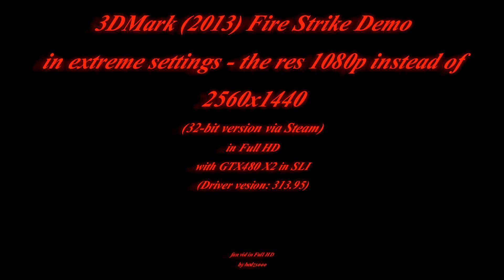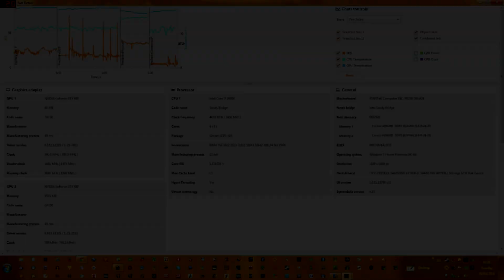3DMark (2013) Fire Strike Demo with extreme settings in 1080p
Fan video about 3D Mark - Fire Strike benchmark demo in Full HD.

3DMark (2013) Fire Strike Demo in extreme settings in 1080p
instead of 2560 x 1440
(32-bit version via Steam)
in Full HD
with GTX 480 x 2 in SLI
(Driver version: 313.95)
OS: Win7 HP 64-bit
Config: i7 2600k, 8GB DDR3, GTX 480 x 2 in SLI

Sy for the LAG! ^^

My page: PC RPG Közösség (Community page, minisite / blog site in Hungarian)

On Facebook too: PC RPG Community (Main languages: English & Hungarian)